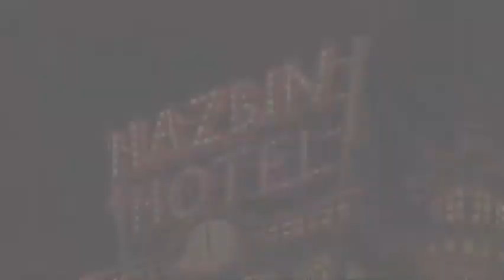Hazbin Hotel ~ "Heathens" AMV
Happy October